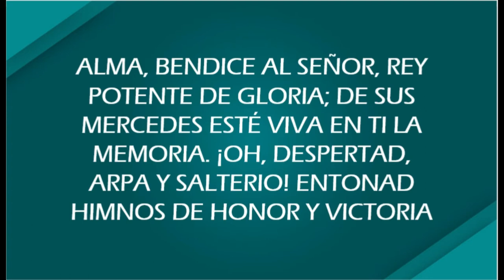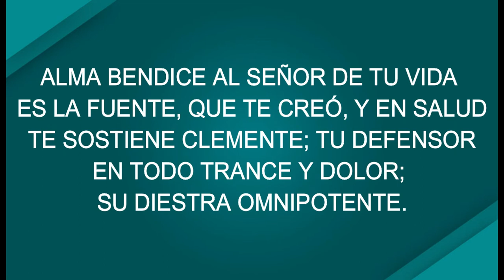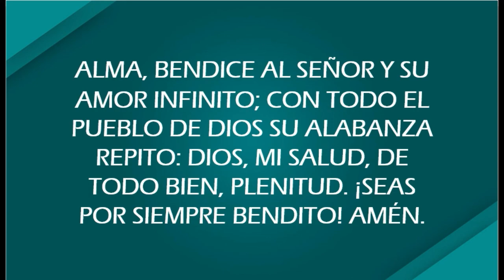Himno #234 - Alma, Bendice, al Señor | Himnario Bautista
Himnario Bautista: Himno #234 Alma, Bendice, al Señor

Voz: Hna. Lourdes Ramírez
Edición: Hno. Abisaid Figueroa C.